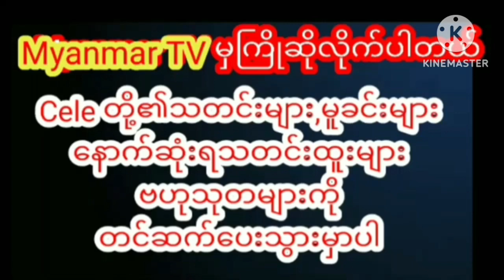အိမ်ထောင်ကျပြီးတာတောင်အပျိူးလေးတွေရူံးအောင်လှနေတဲ့အေးသောင်းcelebrity ayethaung myanmarcelenews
အိမ်ထောင်ကျပြီးတာတောင်အပျိူးလေးတွေရူံးအောင်လှနေတဲ့အေးသောင်း myanmargmyanmar